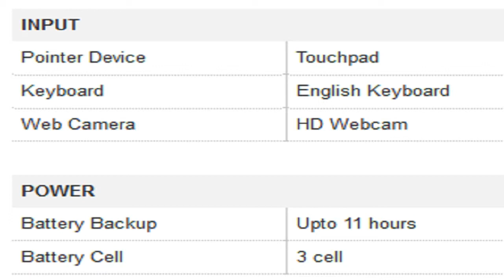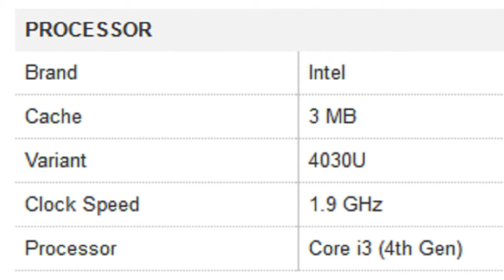Dell Inspiron 3148 Y563502HIN9 Core i3 (4th Gen) Laptop Specification [INDIA]